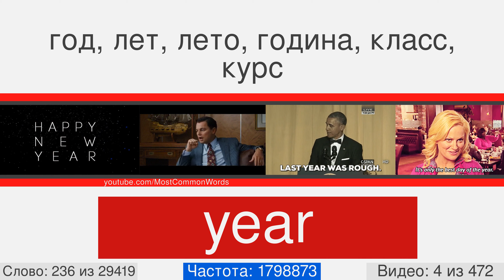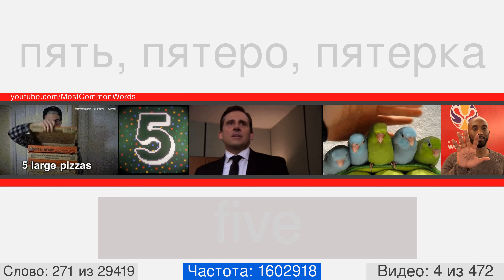Самые популярные английские слова с переводом, произношением и анимацией #4 EN➡RU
29000 английских слов с переводом, произношением и анимацией
Это видео номер 4 из 472. Оно содержит 67 слов, с 206 по 272. Вот некоторые из них: white, almost, enough, moment, until, quite, m, nor, woman, large.